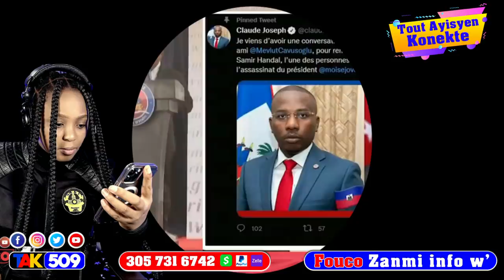Rèl…Kè Ariel Manke Rete Aprè Aksyon sa…La polis Fann matris 400mawzo chèf gang tonbe / Fouco